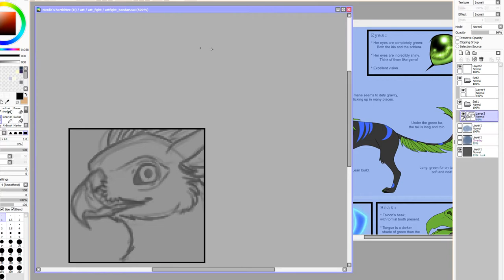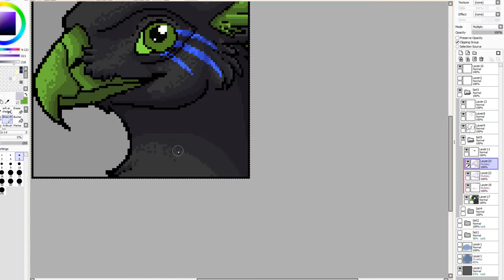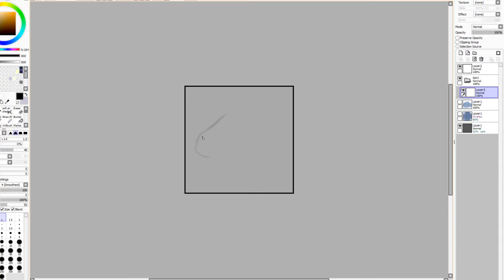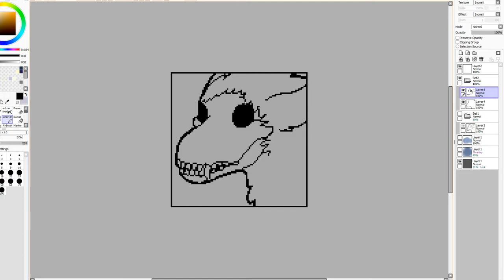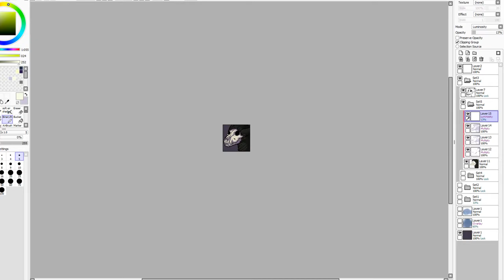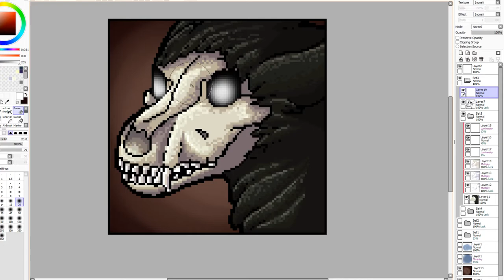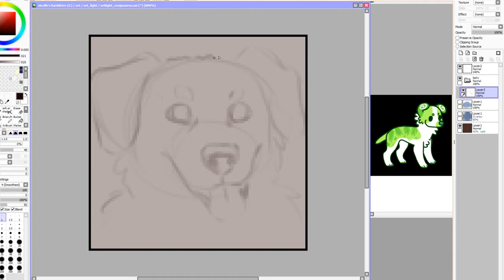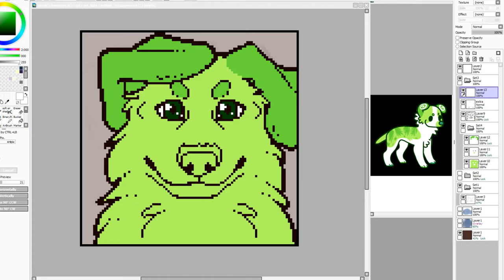Shadowfoxnjp daily livestream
Check me out on facebook to see the finished artwork!

Drawing program(S): paint tool sai, photoshop elements

Altrincham F.C. Official Theme by dogsounds
ambush in rattlesnake gulch by Brian Boyko
dream freedom by dogsounds
forest night by Phase Shift
orchestra mix by Brian Boyko
Folk Song by Brian Boyko
Alison by Jason Shaw
Party Divided by statusq
K's Theme by dogssounds
Intrusion by Severed Personality
Brighter Sun by Manny the Martyr
Aphrodite (Mix 2 Chirpless) by Splintered Gypsy
Circuit Police by *imp*
Dream of the Insomniac by statussq
Russian Microtheme by dogsounds
acid beat by Frank Nora
blipotron by Frank Nora
electro softie by Frank Nora
Bavarian Seascape by unknown